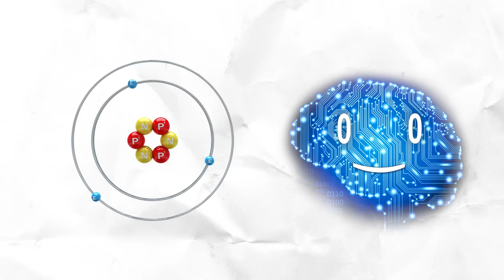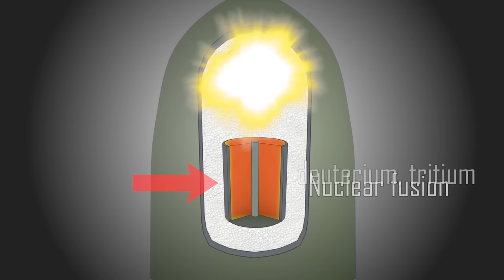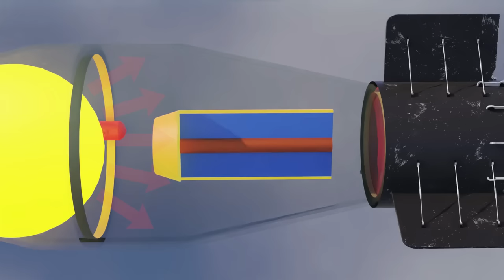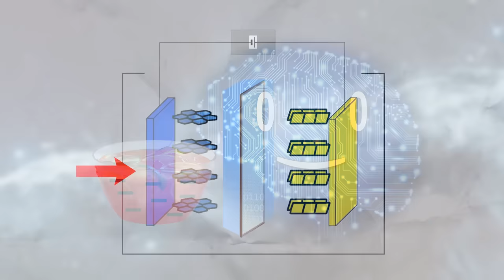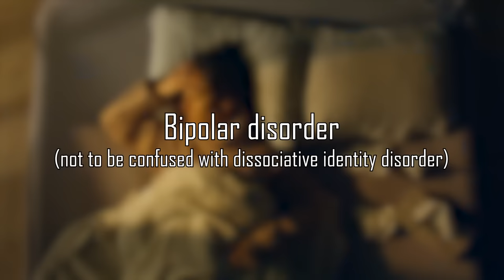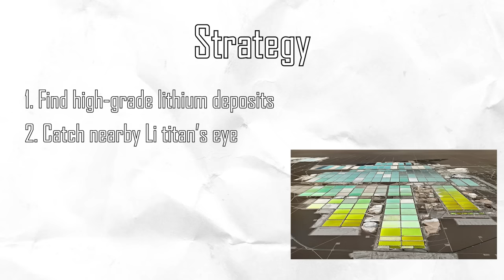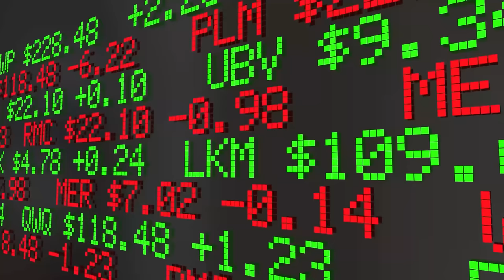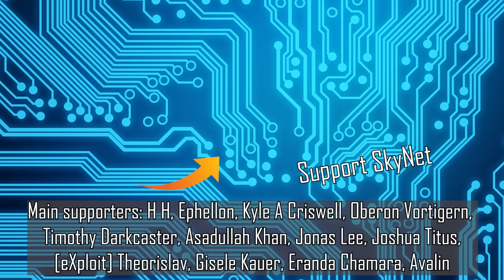The Lightest Metal With the Heaviest Impact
Do you know what’s common between cosmologists scratching their heads when analyzing the Big Bang, your phone battery, and those suffering from bipolar disorder?

CSE: FE | OTCQB: FEMFF

- Symphony No. 5- IV. Adagietto

Supporters: H H, Ephellon, Kyle A Criswell, Oberon Vortigern, Timothy Darkcaster, Asadullah Khan, Jonas Lee, Joshua Titus, [eXploit] Theorislav, Gisele Kauer, Eranda Chamara, Avalin, Tovi Sonnenberg, Parker Rosenbauer, iNF3Rnus, Pavel Kočarian, John N, Danh Le, Stealer of Fresh stolen Content, Brandon Ledyard, Nathaniel Strizak, Nick Boykin-Reed, William Persson, Victator and everyone else!